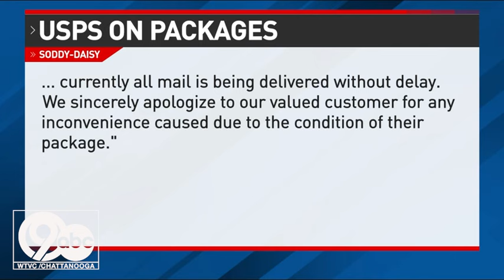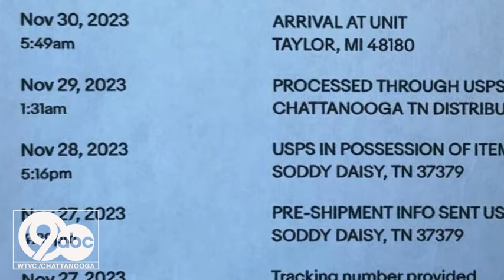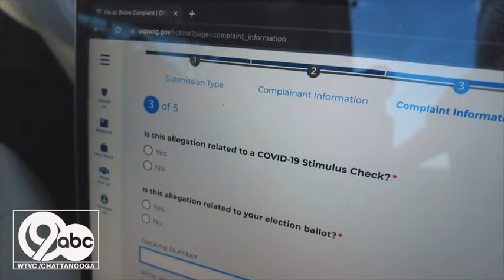'Woefully understaffed' Soddy Daisy post office struggles with mail pile up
Wet packages and ruined mail are concerning residents in Soddy Daisy yet again.

That's after we discovered the post office facility was leaving pallets of boxes outside in the cold and rainy weather last week.

Last Thursday, our crew found that many of those pallets had been moved.

And the U.S. Postal Service told us they took steps to protect the packages from the elements.